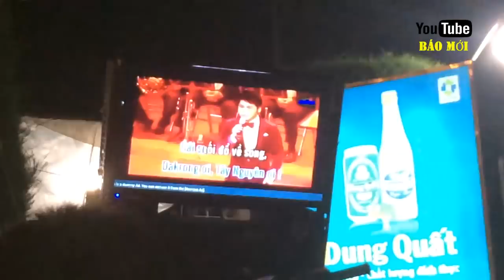Tuyệt phẩm "sông Đắc Kroong, mùa xuân về" - phiên bản xuống núi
Tin báo mới hôm nay: Bản nhạc "sông Đắc Kroong, mùa xuân về" một thời đình đám của Tây Nguyên, và này ca khúc này  nay lại tiếp tục đình đám một lần nữa. Xin mời quý vị và các bạn cùng xem.